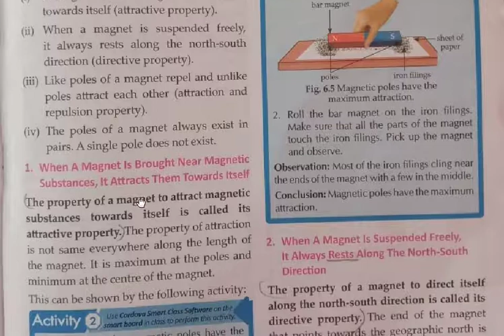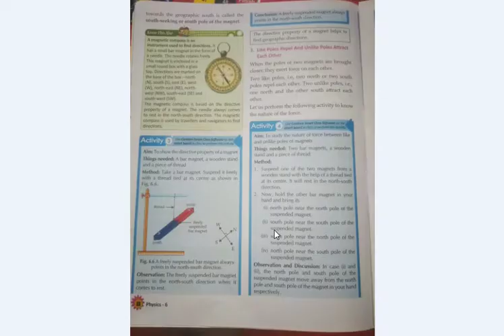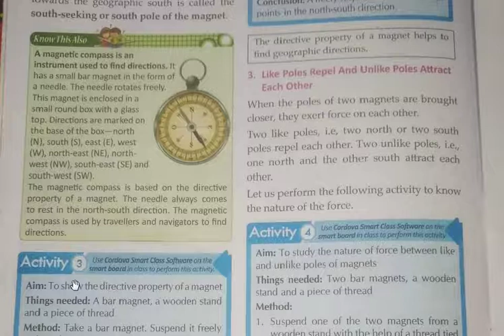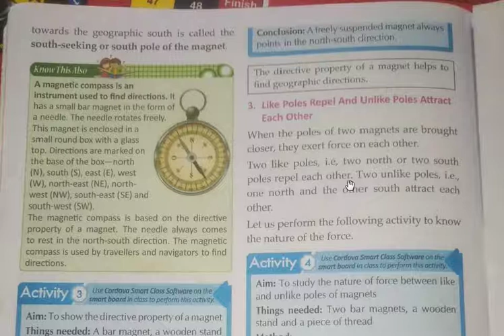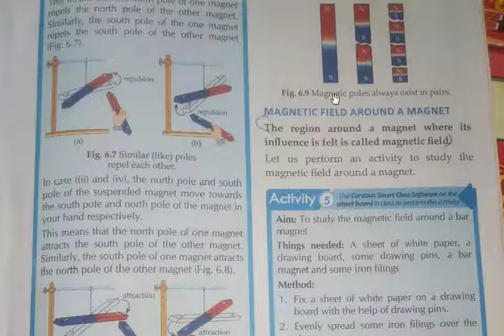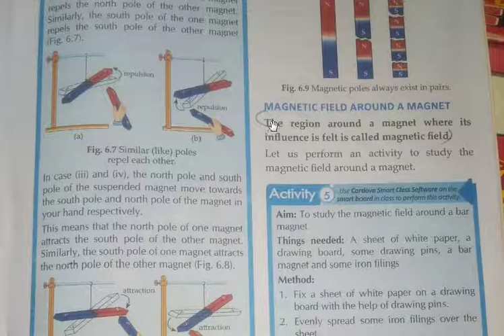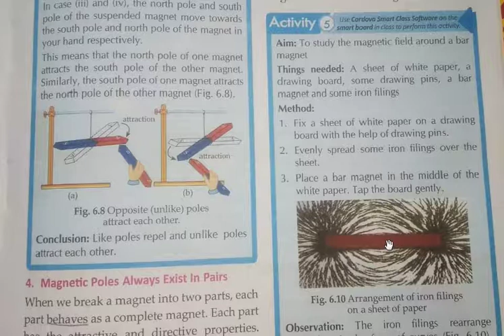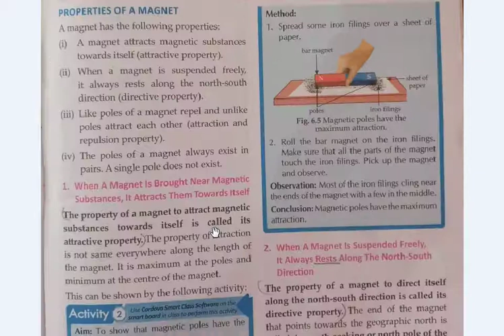Class 6 HolyChild Physics Ch-6(Part 2)